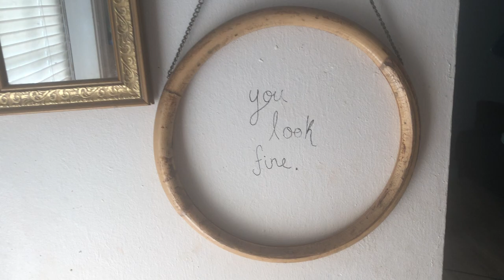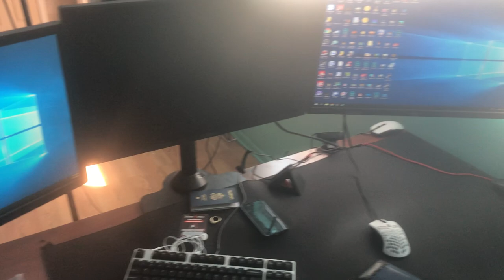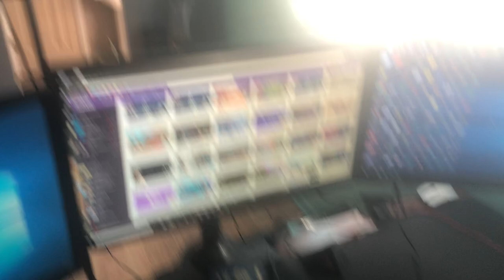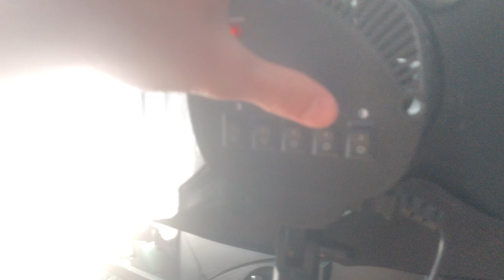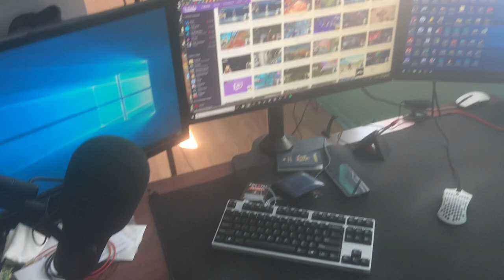SETUP TOUR 2018 Gaming/Streaming JoogSquad Beach House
Mice: Logitech G203/GPro - Final Mouse Ultralight Pro
Mouse Skates: HyperGlides
Paracord Cord: CeeSA
Mouse Pad: Glorious XXXL
Mouse Bungee: Zowie Comade
Keyboard: Filco Majestouch 2 Brown Switches
Chair: DXRacer OH/DF73
Stream PC Monitors: ASUS VG248QE (2x)
Gaming PC Monitor: ASUS ROG SWIFT PG258Q
Webcam: Logitech C922x/C920
Microphone: RODE SM7B
Microphone Boom Arm: RODE PSA1
Microphone Activator: CL-1 Cloudlifter
Audio Interface: Behringer Xenyx X1204usb

Streaming PC
CPU: AMD Ryzen 7 1700 @4.0GHz
GPU: NVIDIA GeForce GTX 970
RAM: 16GB DDR4 2400MHz
SSD: Samsung 850 EVO 500GB
Mobo: Asus Prime B350-Plus

Gaming PC
CPU: Intel i7 7700K @ 4.20GHz
GPU: Asus ROG Strix GeForce GTX 1080Ti
RAM: 16GB 3000MHz DDR4
Mobo: Asus ROG Maximus IX